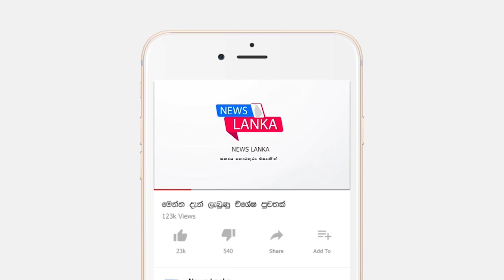BREAKING NEWS | here is special news about schools special news